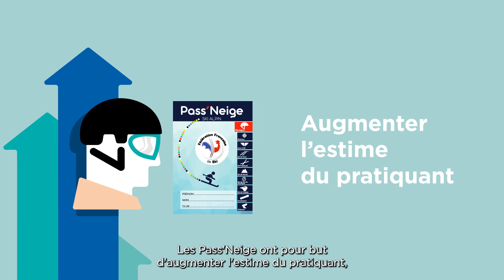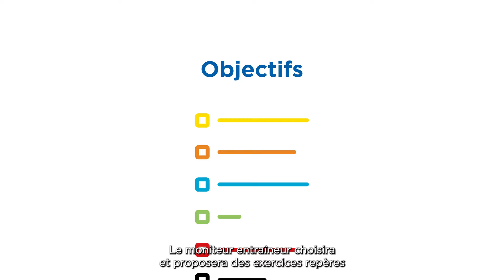Le Pass'Neige FFS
Le Pass'Neige est un outil à destination des licenciés FFS pour une pratique de loisir comme de compétition et basé sur des fondamentaux de compétences. La forme proposée permet de d'encourager l'ouverture et la créativité des moniteurs fédéraux bénévoles dans leur fonction d’encadrement et d’accompagnement.